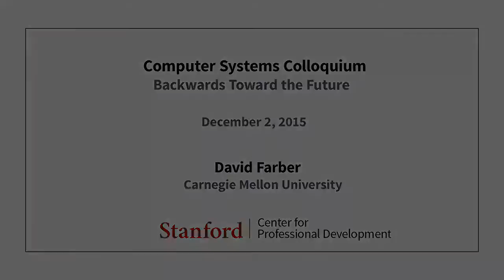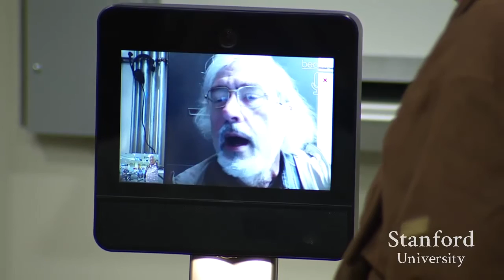Stanford Seminar - Backwards towards the Future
"Backwards toward the Future" - David J. Farber of Carnegie Mellon University

About the talk:
A good friend on mine, Dr. Richard W. Hamming (a Turing Award winner), once said to me that, "while Isaac Newton observed 'If I have seen further than others, it is because I have stood on the shoulders of giants', in parts of computer science we often stand on each others toes'".

I would like to focus this talk on trying to answer the question of why after all these years our computer systems/networks are insecure, breakable and ill-suited to many of the critical tasks we have given them.

I will review the evolution of our current networked systems and suggest why they have turned out so commercially successful but yet so much of a problem in aspects such as security and privacy.

The field has produced a number of very robust securable fault tolerant systems. Why has not the field learned from them and build based on their successes (and failures).

I believe that it is time to undertake a real grand challenge for our field -- that is to design and deploy in critical areas a complete robust environment capable of providing a base for the future. I will try to demonstrate why I believe it is a timely goal that can be achieved.`

About the speaker:

David Farber was, prior to his retirement, Distinguished Career Professor of Computer Science and Public Policy in the School of Computer Science at Carnegie Mellon University holding secondary appointments in the Heinz College and the Engineering Public Policy Group. He is now an Adjunct Professor of Internet Studies in the School of Computer Science as well as in Engineering Public Policy in the School of Engineering at Carnegie Mellon as well as Distinguished Faculty Fellow at the University of Delaware and Distinguished Career Professor in the School of Arts and Letters at Stevens Institute of Technology.
In 2003, he retired as the Alfred Fitler Moore Professor Emeritus of Telecommunication Systems at the University of Pennsylvania where he held appointments as Professor of Business and Public Policy at the Wharton School of Business and as a Faculty Associate of the Annenberg School of Communications.

In 2000, he was appointed to be Chief Technologist at the US Federal Communications Commission while on leave from UPenn for one year ending in early June 2001. While at UPenn, he co-directed The Penn Initiative on Markets, Technology and Policy. He was also Director of the Distributed Systems Laboratory - DSL where he managed leading edge research in Ultra High Speed Networking. Research papers of the DSL are available in its electronic library. His early academic research work was focused at creating the worlds first operational Distributed Computer System -- DCS while at the ICS Department at the University of California at Irvine. After that, while with the Electrical Engineering Department of the University of Delaware, he helped conceive and organize CSNet, NSFNet and the NREN. He graduated from the Stevens Institute of Technology in 1956 and then started an eleven-year career at Bell Laboratories where he helped design the first electronic switching system - the ESS as well as co- designer of the programming language SNOBOL. He then went west to the Rand Corporation and to Scientific Data Systems prior to joining academia.

Prior to his appointment to the FCC, he served on the US PresidentialAdvisory Board on Information Technology. He is a Visiting Professor of the Center for Global Communications of Japan -- Glocom of the International University of Japan and a Member of the Board of Trustees of the Electronic Frontier Foundation, the Electronic Privacy Information Center (EPIC), and the Stevens Institute of Technology and the Internet Society.

He is a Fellow of both the ACM and the IEEE and was the recipient of the 1995 ACM Sigcomm Award for life long contributions to the computer communications field. He was awarded in 1997 the prestigious John Scott Award for Contributions to Humanity. In 1999, he was awarded the honorary degree of Doctor of Engineering from the Stevens Institute of Technology and in 2013 was awarded the Stevens Honor Award, Stevens highest award, for outstanding contributions to his field.